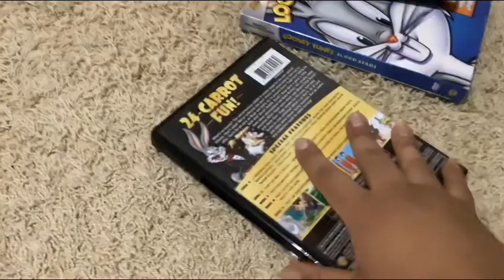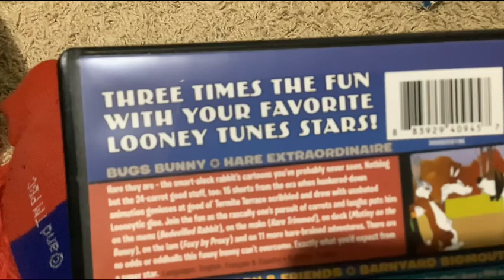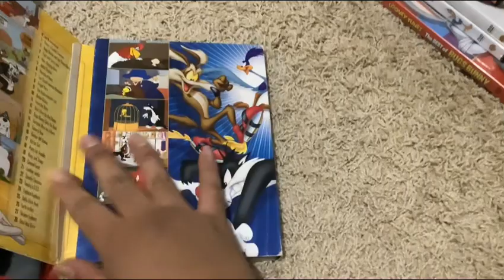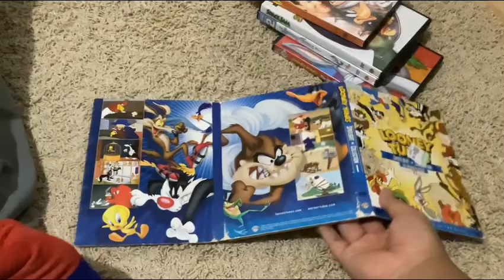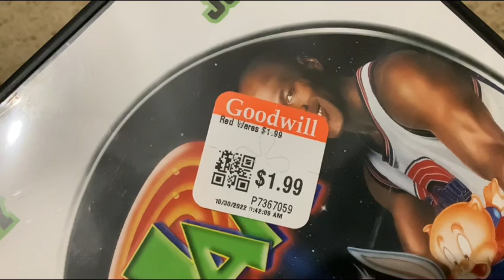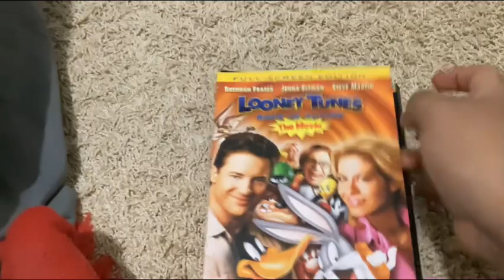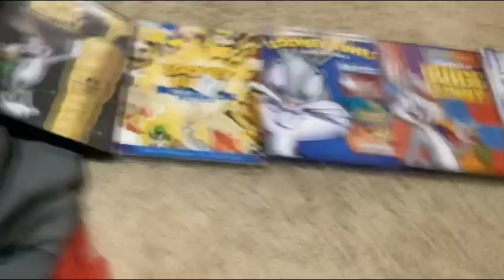The Jose Castro Show My Looney Tunes DVD Movie Collection￼